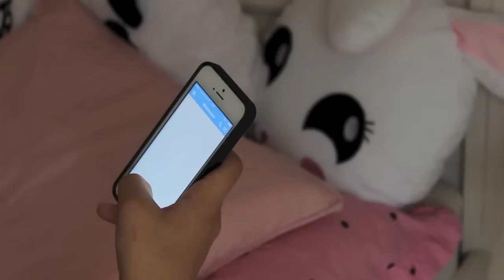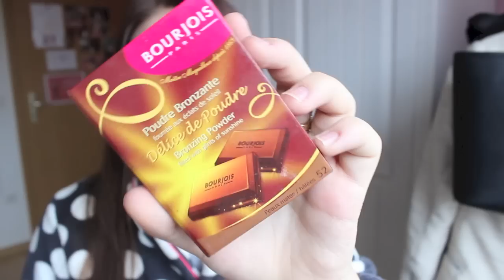Morning Routine for School 2014!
In diesem Video zeige ich euch wie mein Morgen in der Schulzeit abläuft. Vom Aufstehen, Essen, Schminken, Styling und Essen :) Das Make-up ist außerdem nur mit Drogerieprodukten geschminkt und ist perfekt für die Schule! Viel Spaß beim Zuschauen!

ICH TRAGE:
Shirt: Primark
Shorts: Primark

Ihr wollt immer auf dem neusten Stand sein? Folgt mir!
★ Gefilmt mit der Canon eos 600d und bearbeitet mit iMovie.